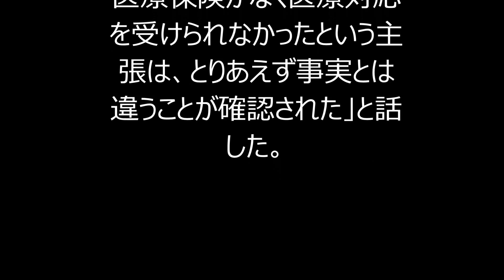ウガンダ長官、帰国途中に急死…「韓国で治療拒否」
韓国を訪問していたウガンダの内務長官が、帰国途中の飛行機で急死した。これをめぐってウガンダのヨウェリ・ムセベニ大統領が「韓国の病院が治療を拒否したために死亡した」と主張して論議になっている。アロンダ・ニャカイリマ内務長官（５６）は韓国国際交流財団（ＫＦ）の招きで今月８～１１日に韓国を訪れた。ニャカイリマ長官は滞在期間中、チョン・ジョンソプ行政自治部長官と会ってウガンダに韓国式の住民登録を導入する案を議論したという。訪韓日程を終えた彼は１１日、経由地であるアラブ首長国連邦ドバイに向かう飛行機に搭乗した。

当初はドバイに１２日まで滞在する予定だったが、次の日程を理由に１日操り上げて夜に飛行機に乗ったという。ニャカイリマ長官は１２日未明に飛行機の中で亡くなった状態で発見された。ウガンダ医療チームの解剖検査の結果、死因は急性心不全症と確認された。

ニャカイリマ長官の急死についてウガンダの現地メディアなどは、韓国滞在期間中に病院での治療をまともに受けられなかったなどの疑惑を提起している。ウガンダ大統領までが疑惑提起に加勢した。現地メディアのウーゴニュースなどによれば、ムセベニ大統領は１８日のニャカイリマ長官の葬儀で「ニャカイリマ長官が目まいと腹痛のため韓国の病院に行ったが、病院から医療保険がないという理由で治療を断わられた」と主張した。ムセベニ大統領は１９８６年のクーデターで執権後２９年目となる長期政権を続けている。

だが招待したＫＦ側は、ニャカイリマ長官が病院での治療を要求した事実がないと明らかにした。ＫＦの関係者は「ウガンダ内務長官が日程の途中で腹痛を訴え、コンビニエンスストアで売っていた胃腸薬を買った。長官に『病院に行くか』と尋ねたが『大丈夫だ』と答えた」として「長官が病院治療を要求したが韓国の病院が治療を拒否したというのは事実ではない」と主張した。この関係者は「ニャカイリマ長官ら訪韓した一行全員が旅行者保険に加入しており医療保険の問題はなかった」として「治療を要請していたら断らなかった」とつけ加えた。外交部関係者は「詳細事項を把握中」として「国内での滞在時に病院での治療を希望したが医療保険がなく医療対応を受けられなかったという主張は、とりあえず事実とは違うことが確認された」と話した。